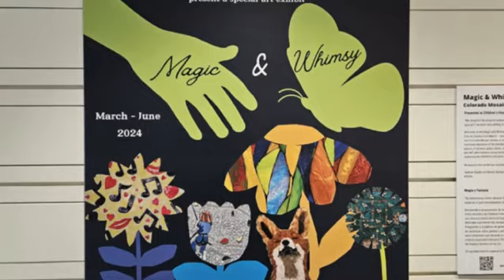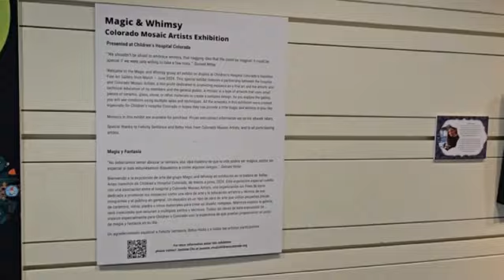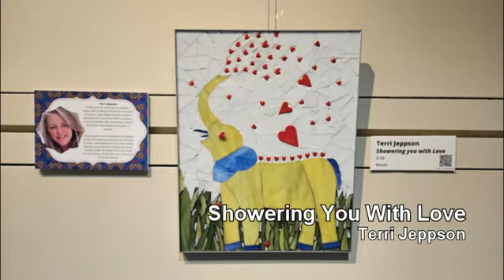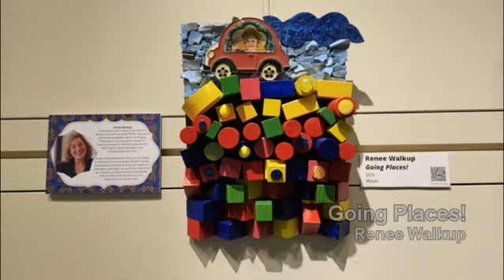Denver Children's Hospital 2024 CMA Show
Children's Hospital, Denver, has a gallery setting for patients and their relatives to visit while young family members are in treatment.  Colorado Mosaic Artists have again been invited to fill the Hamilton Gallery with their colorful mosaic work.  This is a quick "walk-through" of the entire show!